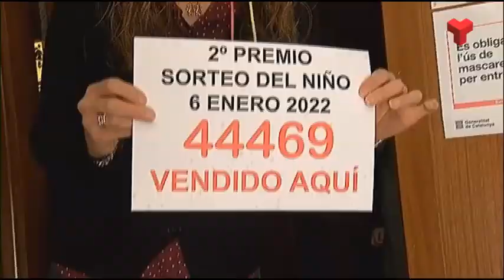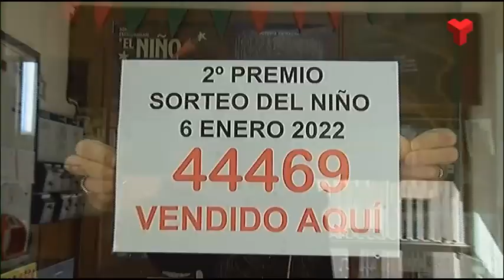El segon premi de la Loteria del Nen, el 44.469, cau també a Terrassa